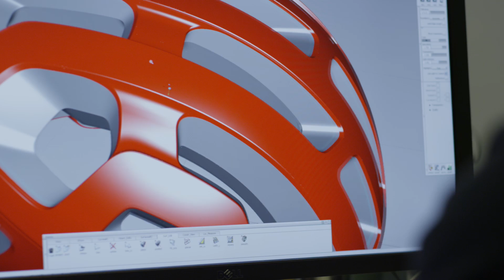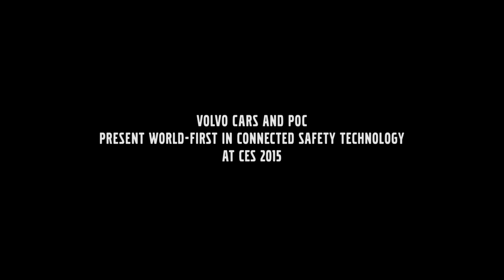Volvo Cars, POC and Ericsson demonstrate world-first cycling tech concept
Our unique partnership with, POC South Africa​ and Ericsson​ aims to end crashes between cars and bikes. The technology consists of a connected car and helmet prototype that will establish 2-way communication offering proximity alerts to Volvo drivers and cyclists.